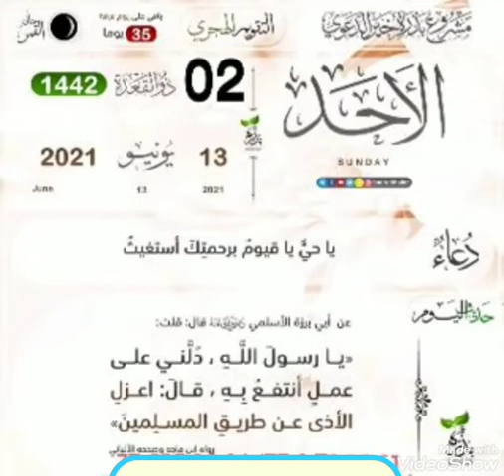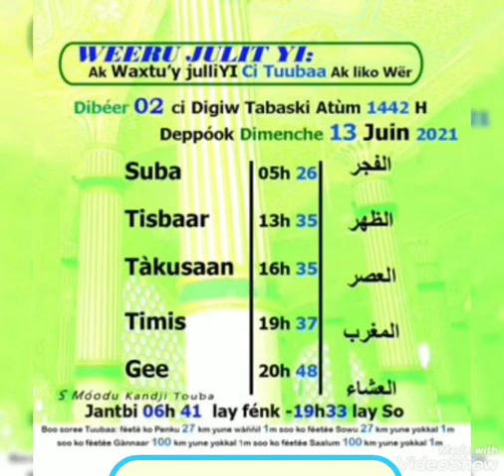Khouratoul hayni les prières et recommandations journée du 13 juin 2021 CAMASEYE Ktv de